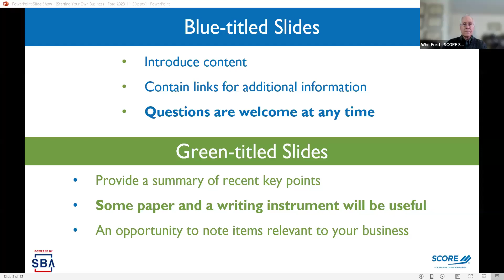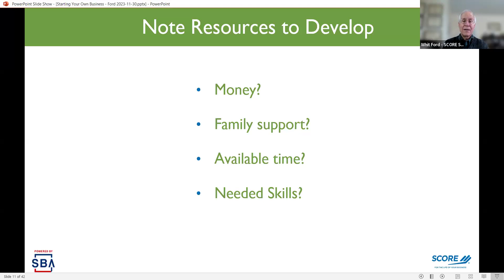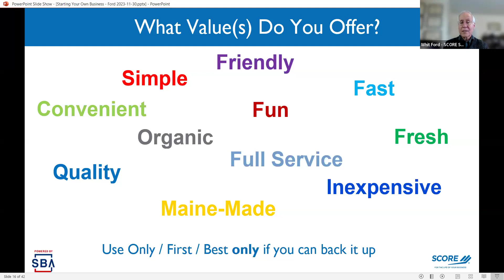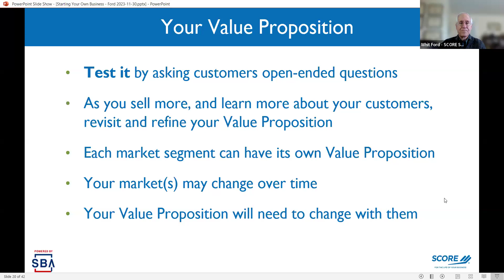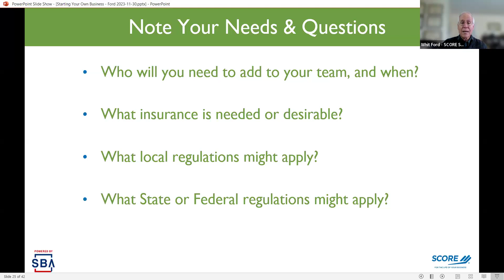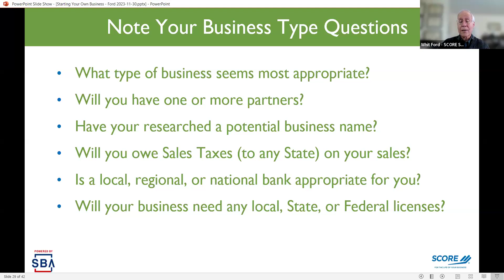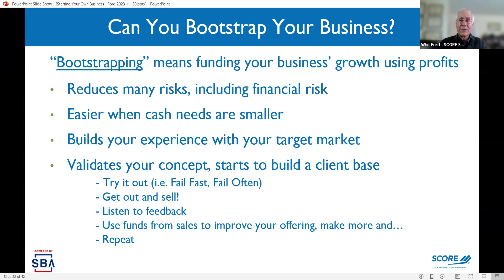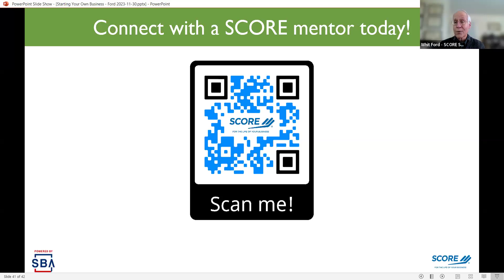Starting Your Own Business (2-22-24)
This 90-minute workshop introduces the most important questions and topics to address before or while starting a business.

Topics discussed include:

      - Entrepreneurial Myths
      - Defining a Value Proposition
      - Fundamentals: Legal, Insurance, etc
      - Testing Your Idea by bootstrapping
      - Financial Basics
      - Business Plan